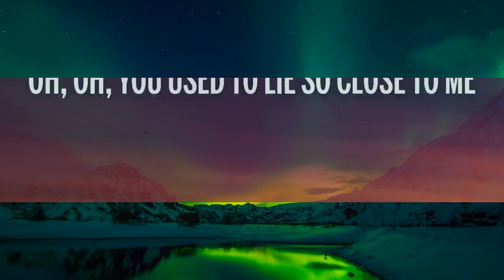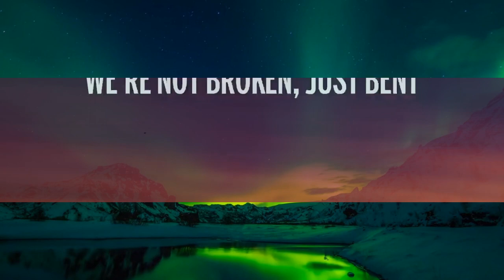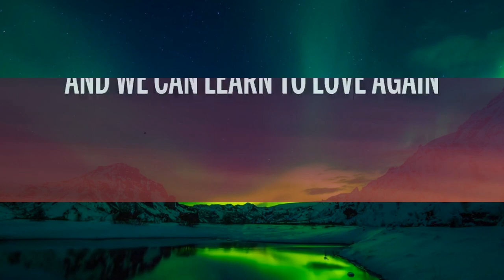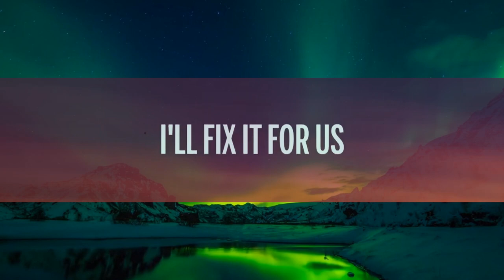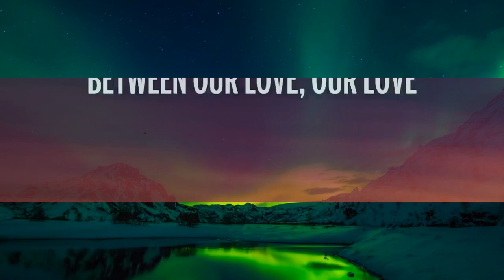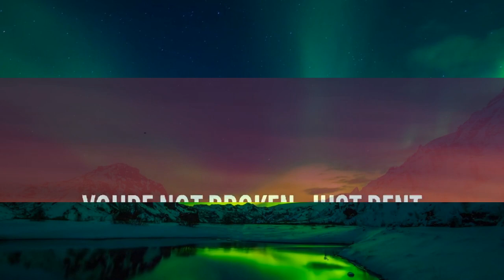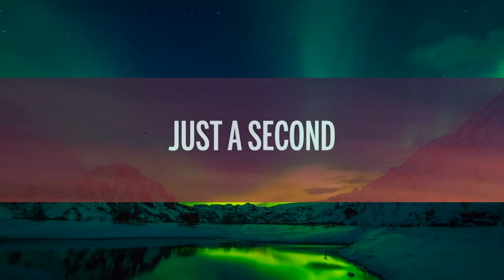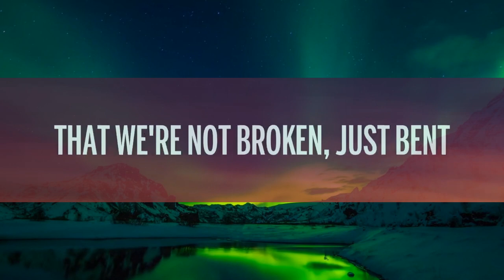[1 Hour] P!nk - Just Give Me a Reason (Lyrics) ft. Nate Ruess Best Song Lyrics 2023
🎵 P!nk - Just Give Me a Reason (Lyrics) ft. Nate Ruess

Of our yêu, our yêu

And we can learn to yêu again

Between our yêu, our yêu
Oh, our yêu, our yêu

Oh, we can learn to yêu again
Oh, oh, that we're not broken just bent